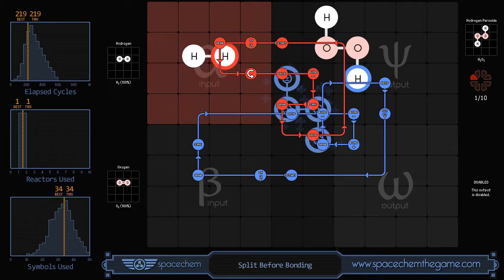SpaceChem Split Before Bonding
Random SpaceChem Solution